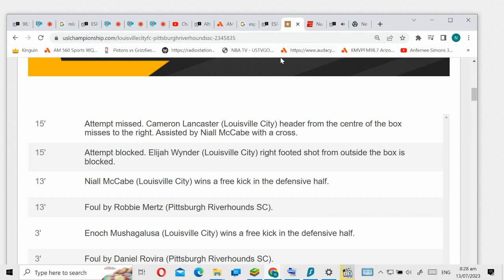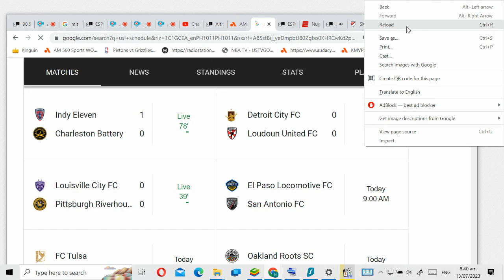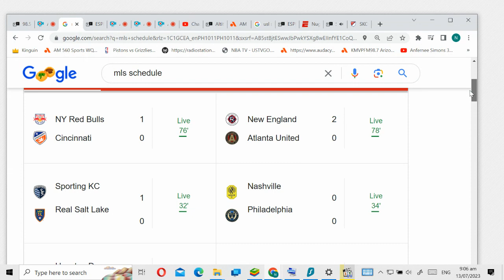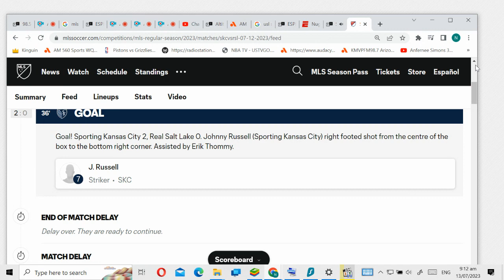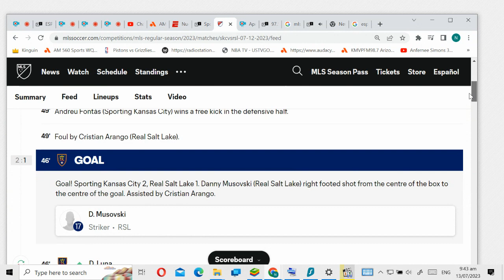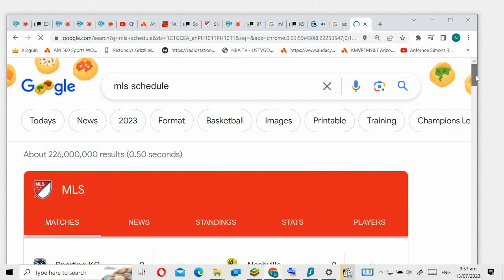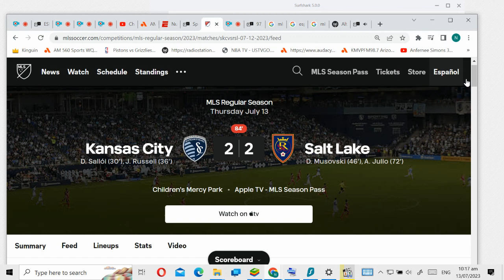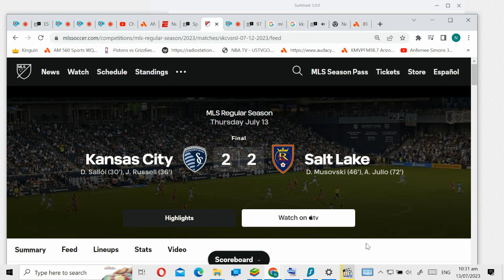b62f8e22 a0b2 4de5 a13c f626525ba69d